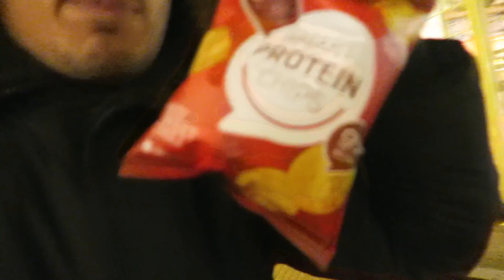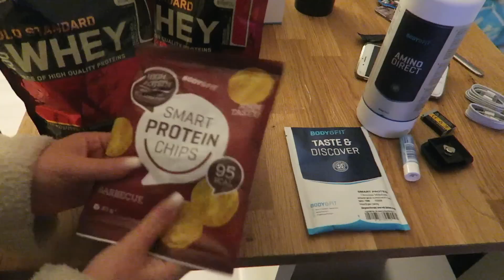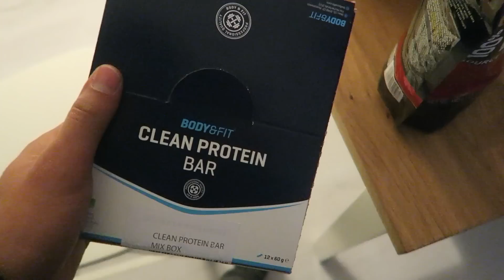QUCEE STEELT DRINKEN BIJ SUBWAY!! - NESIM NAJIH VLOG #219